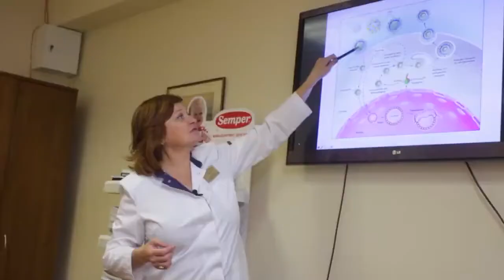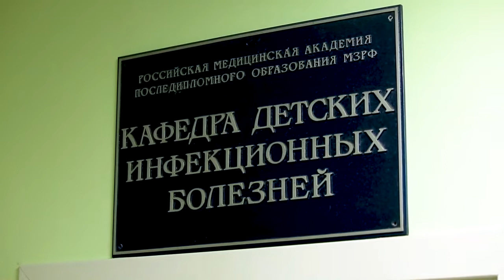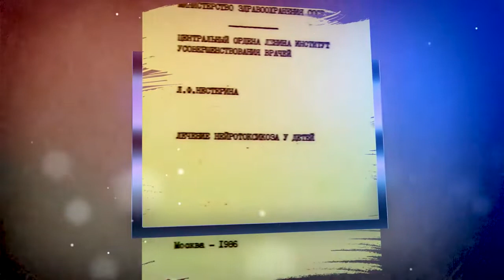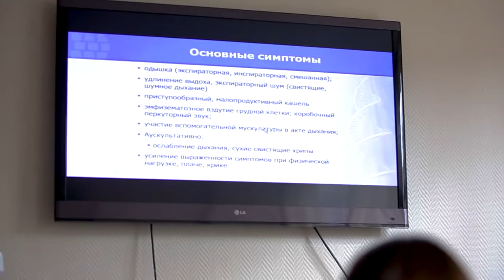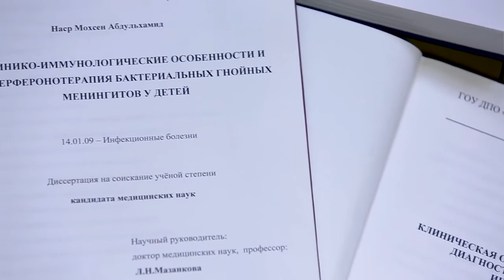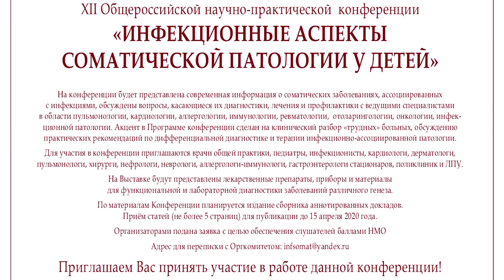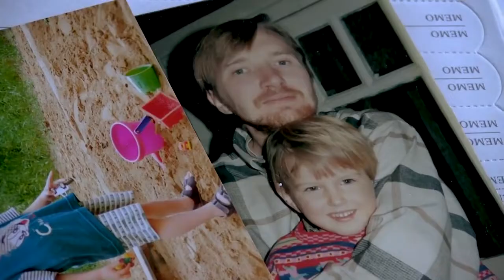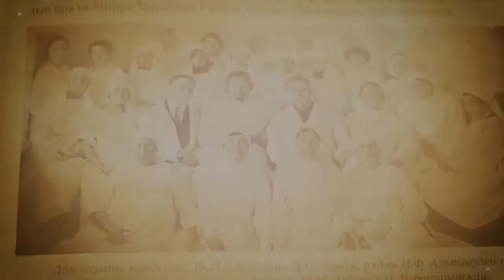Фильм об истории Кафедры детских инфекционных болезней 55 лет